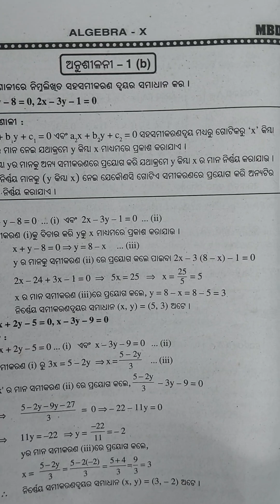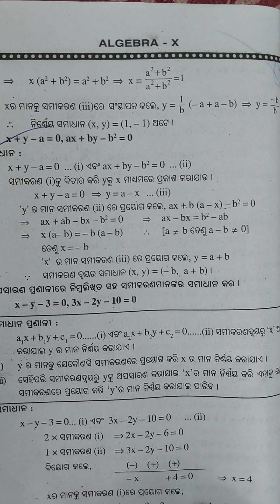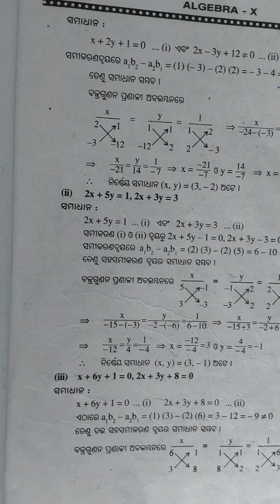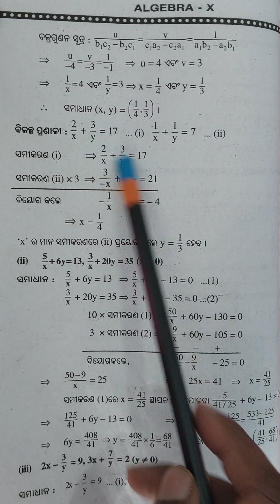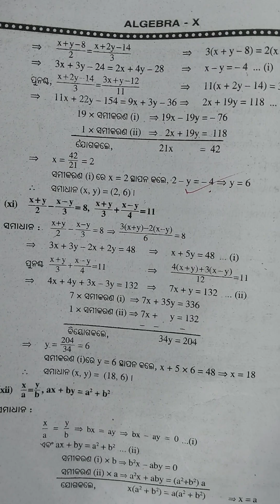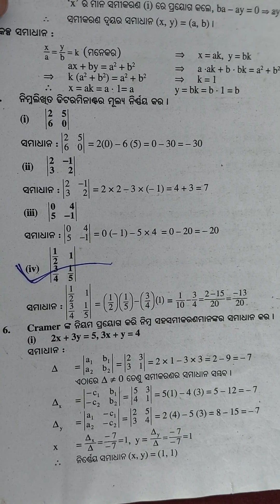Math class 10 chapter 1-b.odia medium